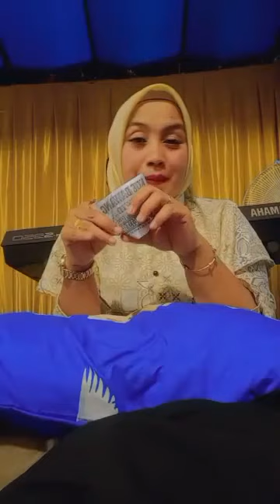Amelia Cimel || Ayu || Welta || Lesno Baida || Saluang Minang Dendang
Amelia Cimel || Ayu || Welta || Lesno Baida || Saluang Minang Dendang salamaik menikmati saluang minang dendang bagurau samalam suntuak basamo Amelia Cimel || Ayu || Welta || Lesno Baida || Saluang Minang Dendang baganti-ganti mandendangkan lagu-lagu Minang Dendang Saluang untuak menghibur dusanak pancinto saluang minang kasadonyo bagurau samalam suntuak kito mulai.

Tarimo kasih untuak dusanak nan alah manonton video Amelia Cimel || Ayu || Welta || Lesno Baida || Saluang Minang Dendang semoga dusanak terhibur.